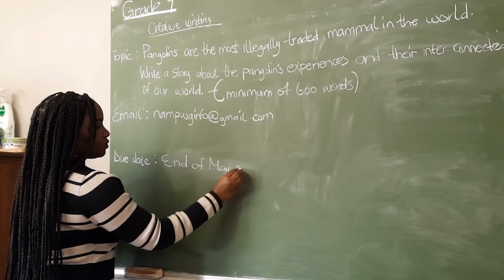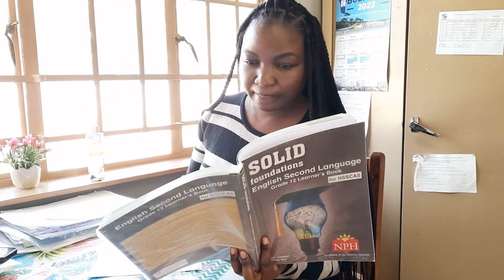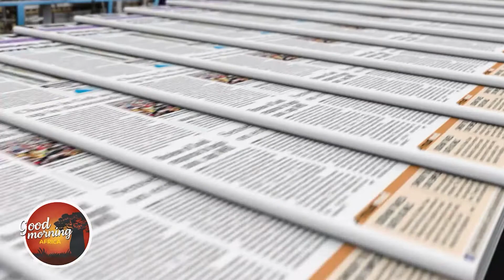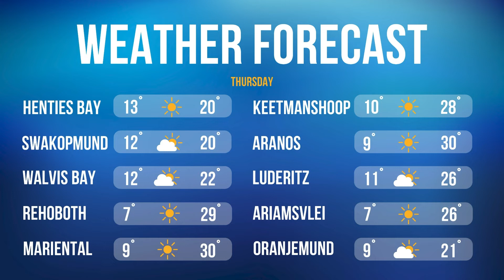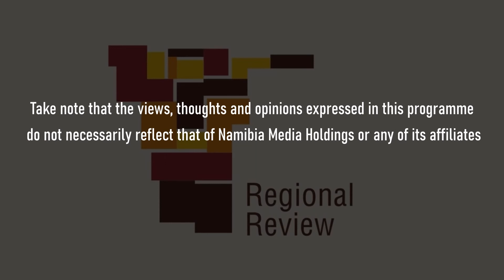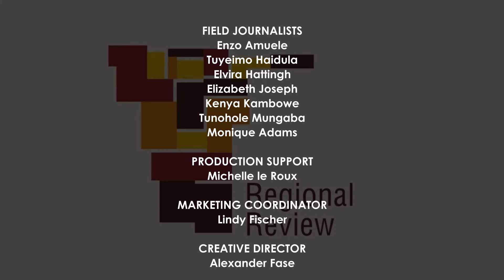Regional Review – Central North –26 May 2022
In today’s show of Regional Review, Enzo Amuele brings us the news from the central north.